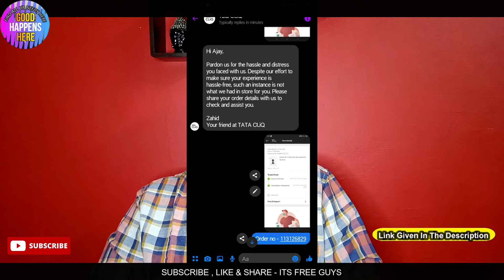TATA CLIQ - Why It Is Not Better Than Amazon & Flipkart - Duplicate Products ? My Experience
Gadget I Use & Best Ones For Youtubers

 𝙝𝙩𝙩𝙥𝙨://𝙬𝙬𝙬.𝙮𝙤𝙪𝙩𝙪𝙗𝙚.𝙘𝙤𝙢/𝙘𝙝𝙖𝙣𝙣𝙚𝙡/𝙐𝘾7𝙢𝙥6𝘽𝙛𝙔𝙅𝙥𝙆𝙀𝙨𝙗𝘼𝙌6𝙥𝙬𝙇9𝙤𝘼?𝙨𝙪𝙗_𝙘𝙤𝙣𝙛𝙞𝙧𝙢𝙖𝙩𝙞𝙤𝙣=1